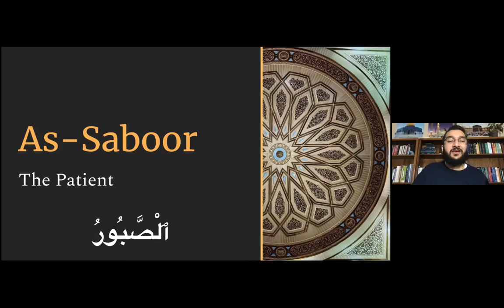Ramadan Post-Fajr 99 Names of Allah Dhikr - Day 24: Adh Dhahir | Al Baatin | Al Waali | Al Muta'ali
Adh Dhahir (The Manifest)
Al Baatin (The Hidden One)
Al Waali (The Protecting Friend)
Al Muta'ali (The Self-Exalted)